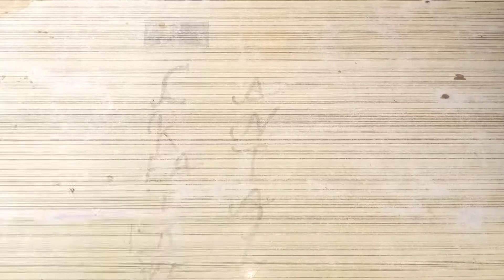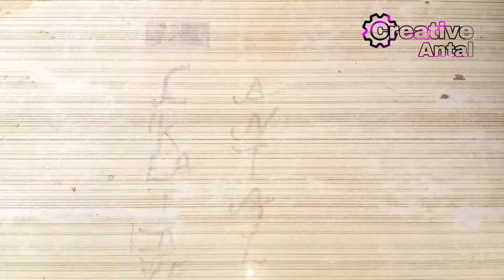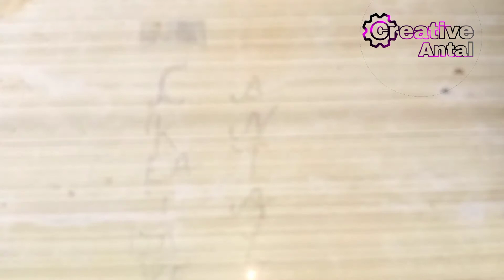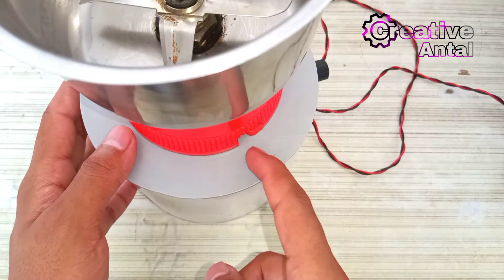DIY Mixer Grinder || How to make Mixer Grinder at home || 775 DC Motor || Creative Antal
Material Use.
1. 775 DC Motor
2. PVC Pipe
3. Shaft
4. Wire Connector
5. Mixer Grinder Coupler
6. PVC Pipe Sheet
7. Wire
8. Speed Controller Router

Channel Link

Thanks.